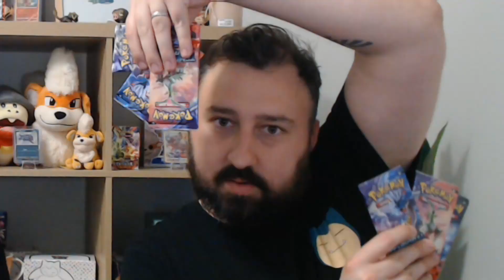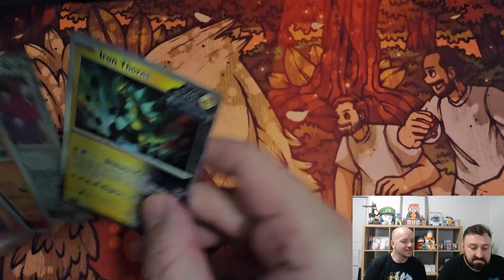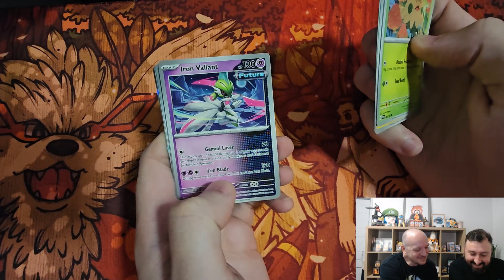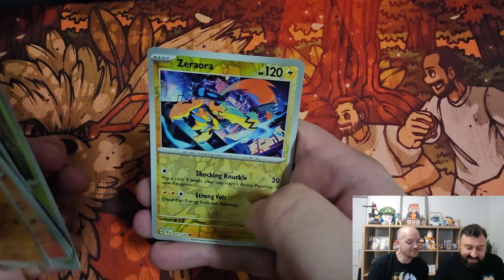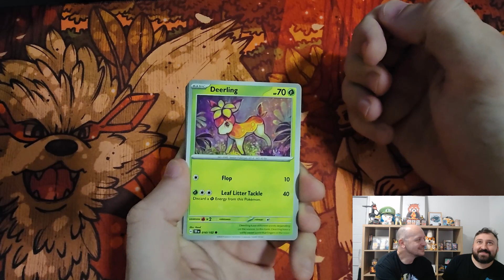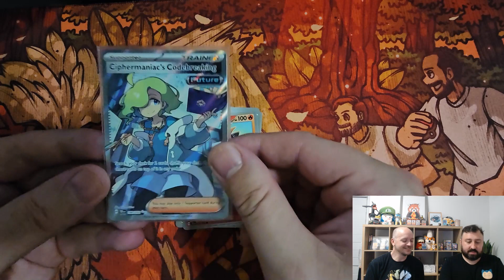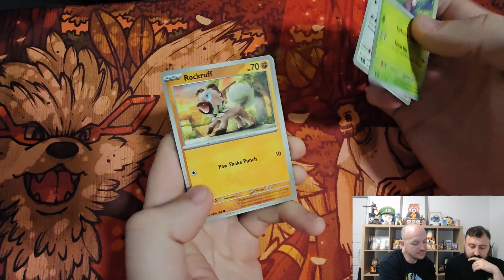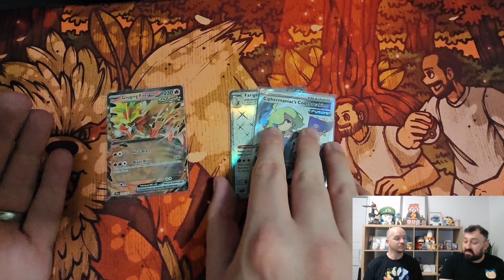Pokémon Temporal Forces Pack Opening - Pack Vs Pack (Pack Battle) - PokePoms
In the first episode of season 4 the PokePoms start with Temporal Forces!

They have a brand new set, a new wheel to spin and finally a prize for the winner! Who will start the season strong and who will be a complete loser? Let's find out!

To enter the giveaway and get your first chance at all the boosters and cards that the PokéPoms will add to the grand prize for the end of the season, simply fill out the form found here:

Remember, there will be a new link on the next episode, where you will be able to add another entry and increase your chances of winning!

The PokéPoms Rules of Engagement:
1 point for guessing the energy
1 point for a Double Rare
2 points for an Ultra Rare
2 points for an Illustration Rare
2 points for an Ace Spec
3 points for a Special Illustration Rare
3 points for a Hyper Rare

Loser of the round spins of the PokéPoms Wheel of Destiny for the forfeit
In the event of a round tie, it is Time to Dice with Hoff winning on evens and Tom winning on odds.

In the event of an episode tie, we will go to a block of energy cards and guess the energy until there is an outright winner!